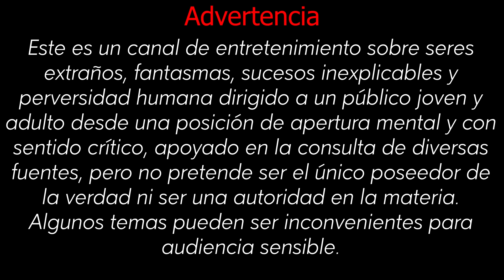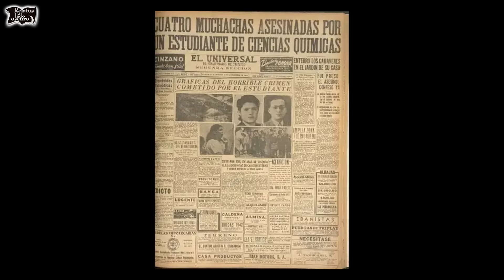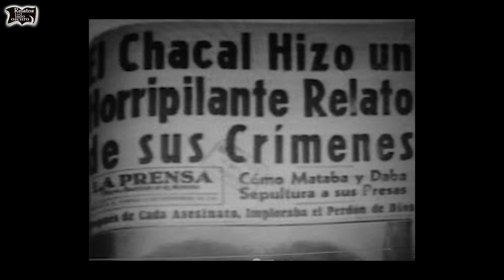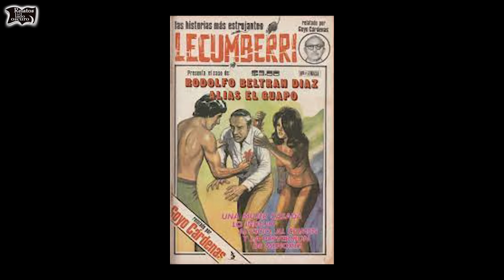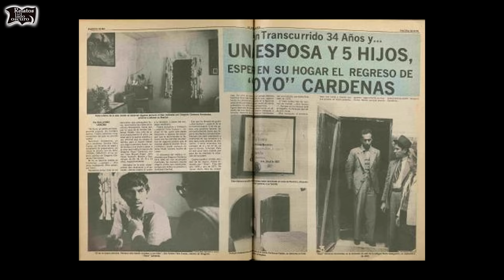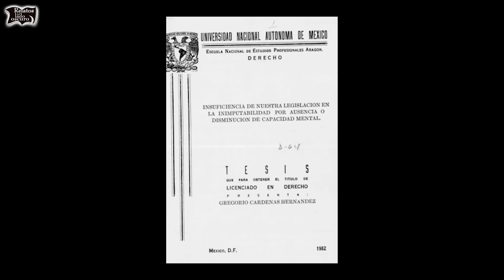Gregorio, asesino serial mexicano | Relatos del lado oscuro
No fue el único ni el primero, pero sí fue el que más se recuerda en su tiempo, ocupó planas enteras en los diarios y su solo nombre era el recuerdo de la brutalidad humana, de la perversión y la maldad. Relatos del lado oscuro nos lleva a conocer la historia que se cuenta y lo que quizá, no se cuenta.

videos de asesinos seriales mexicanos, videos de crimen, policíaco mexicano